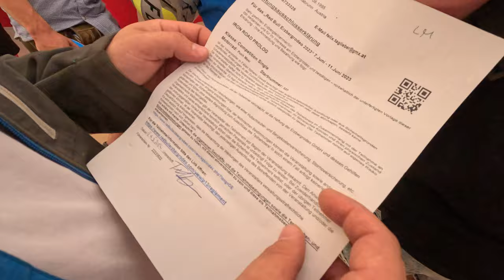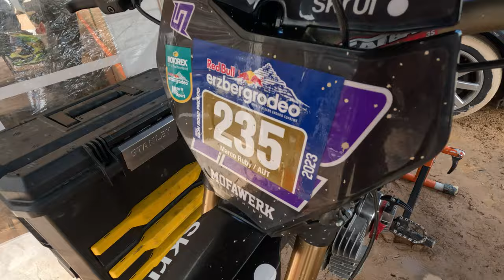ERZBERGRODEO 2023 / PUCH MAXI RACE VLOG